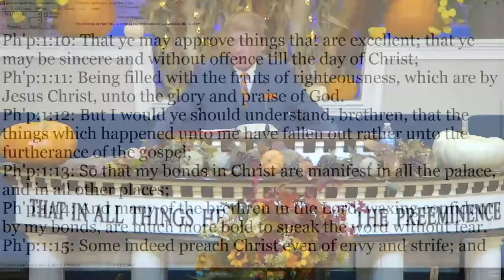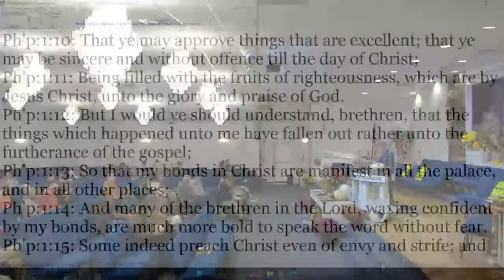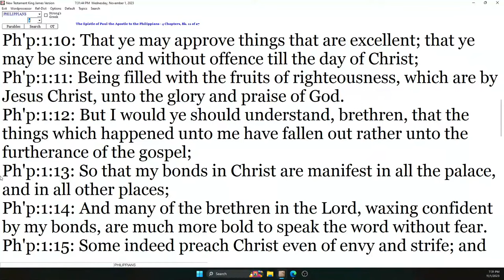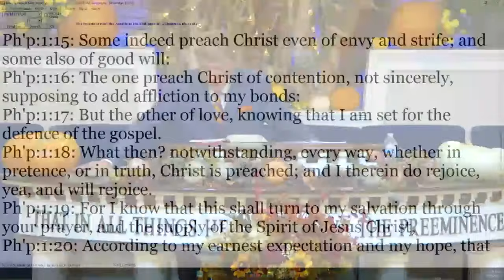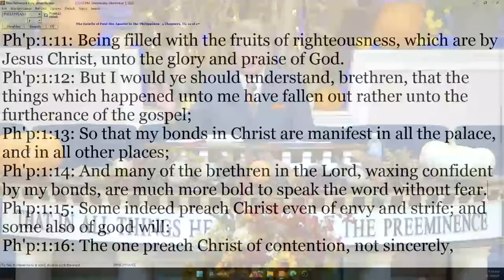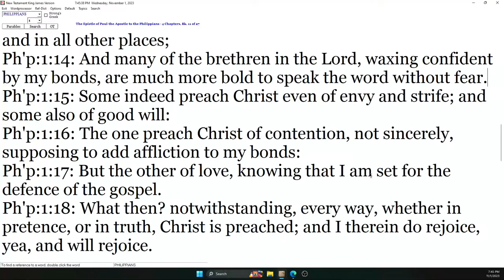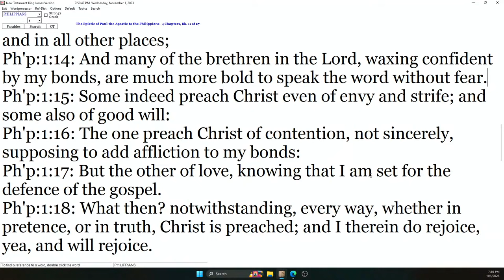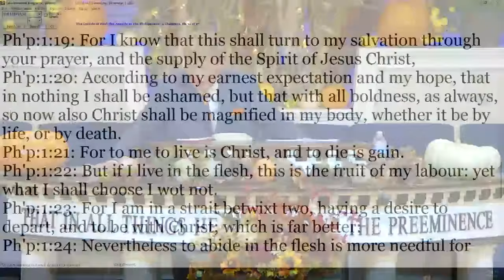Danny Castle - Philippians Lesson #2